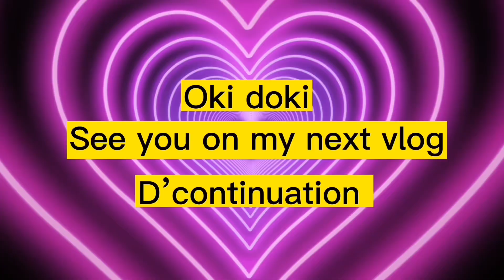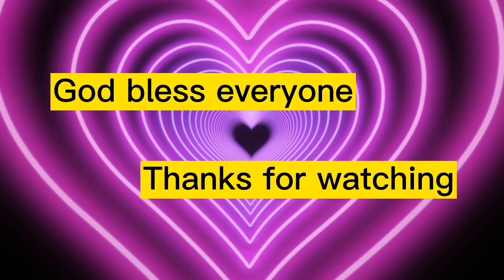Walang Imposible Pagmaygusto May Paraan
A 10 minute video hoping to inspire everyone. Yes, because sometimes we feel hopeless in pursuing things but nothing is impossible in life.
Just like a saying says …
“If there is a will, there is a way”
And most importantly “you can do all things thru Christ Jesus”
Have a nice day people
Lalalalbyo😘😘😘